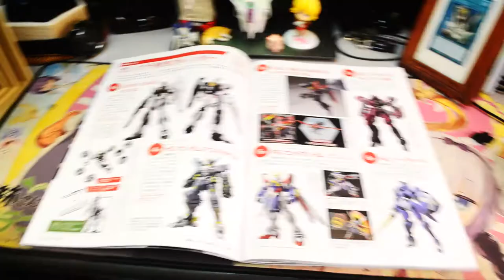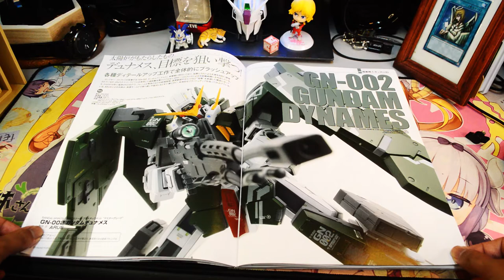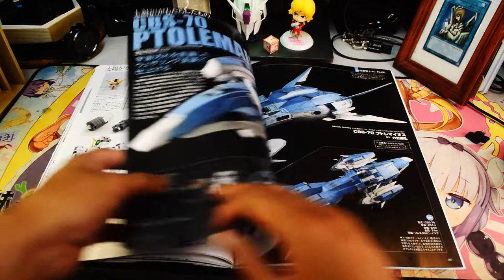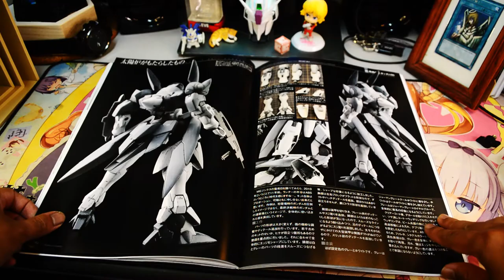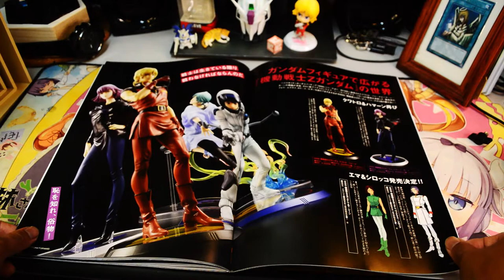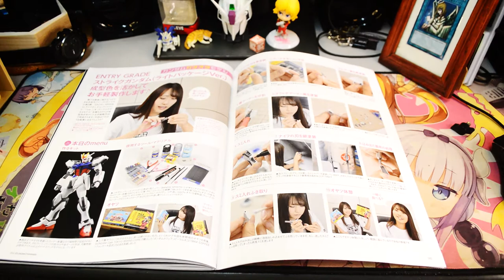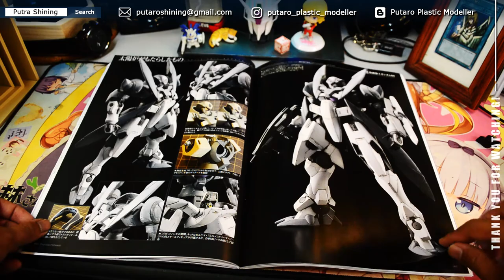Gundam Forward Vol.7 Magazine Review | Mobile Suit Gundam 00 What the Solar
Gundam Forward Vol.7 by Hobby Japan, featuring Mobile Suit Gundam 00 What the Solar Furnace Brings and MG Gundam Vache.

Details

1) Putaro Plastic Modeller (Gunpla/Toys)